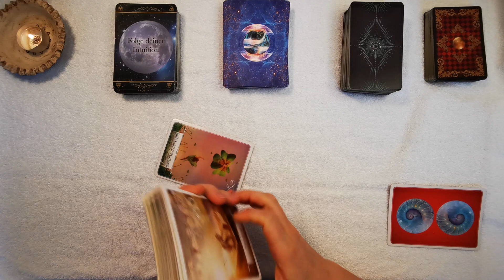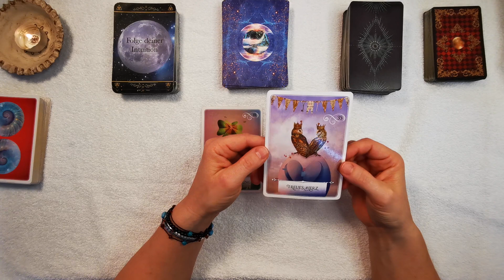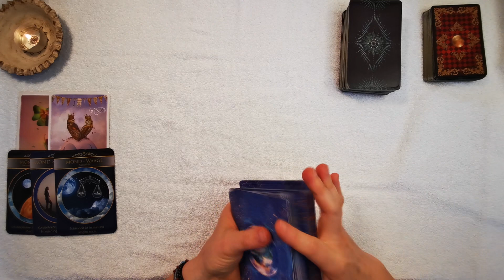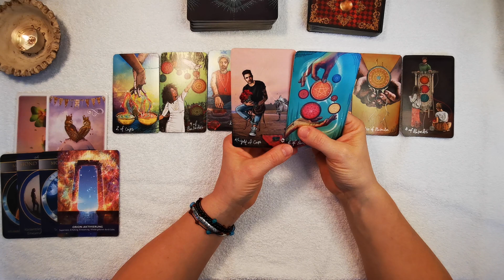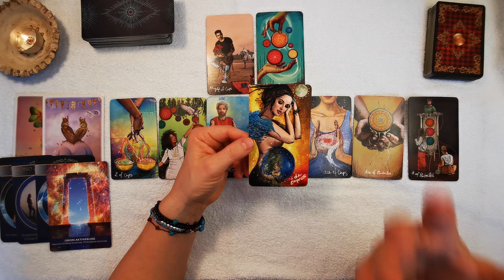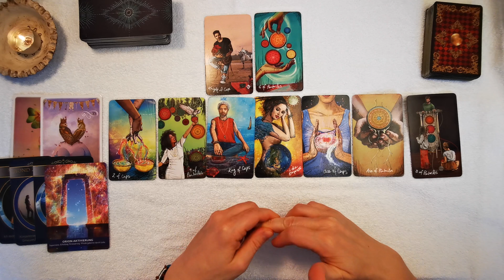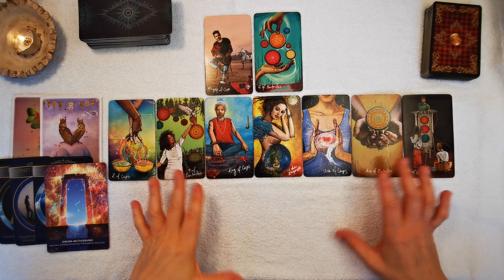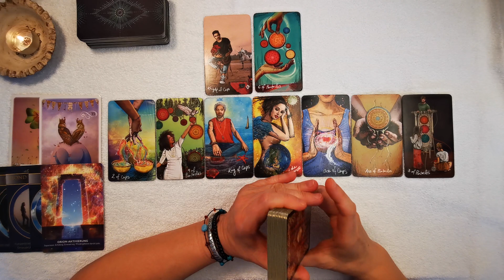♉ 💫 Eine magische Zeit voller Möglichkeiten, Chancen, Angebote💫 // Stier August 2023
weitere Empfehlungen
Folgende Decks werden bei meinen Legungen verwendet:
⭐The Lightseer´s Tarot von Chris Ann
⭐ für Lebensentscheidungen von Colette Baron -Reid
⭐Finde deinen wahren Weg von Colette Baron -Reid
⭐Aloha von Jeanne Ruland
⭐Die Kraft der Göttinnen von Colette Baron-Reid
⭐Gilded Reverie Lenormand von Ciro Marchetti
⭐Engel-Karten von Diana Cooper
⭐Karten der Erkenntnis von Chuck Spezzano
⭐Seelenreisetarot von Julia Aurelia
⭐Journal zum Seelenreisetarot v. Julia Aurelia
     22 kraftvollen Meditationen
    1  exklusives Postkartenset James van Praagh
⭐Krafttier-Orakel von Colette Baron-Reid
⭐Runen Orakel von Antara Reimann & Roland Scholz
⭐Engel und Ahnen Orakelkarten von Kyle Gray
⭐Sprich mit mir von Nadine Breitenstein